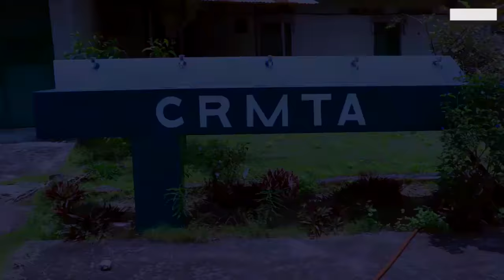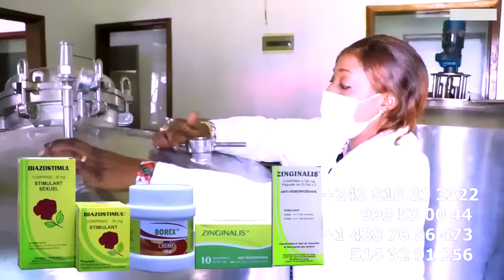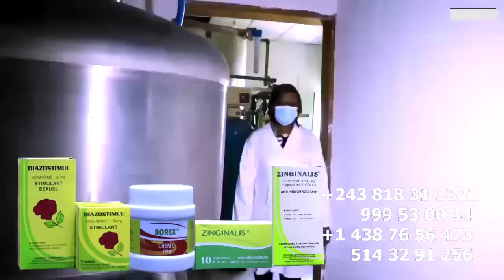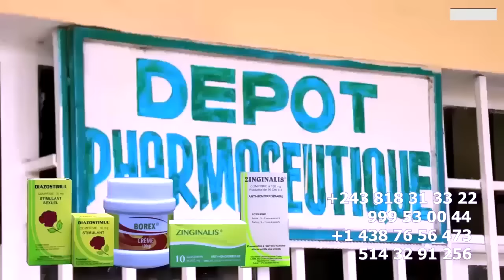RETOUR De KISSIDJORA Et PETIT FALLY à KINSHASA MANICKE Porté DISPARU Ba SUMBI NA NGANDA Chez FALLY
RETOUR De KISSIDJORA Et PETIT FALLY à KINSHASA MANICKE Porté DISPARU Ba SUMBI NA NGANDA Chez FALLY Ba TIKALI Na POTO